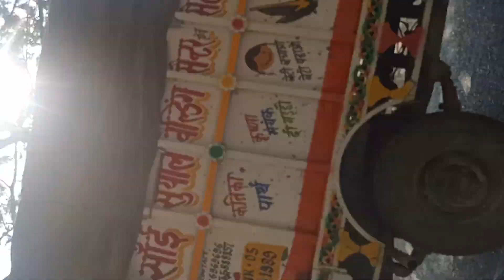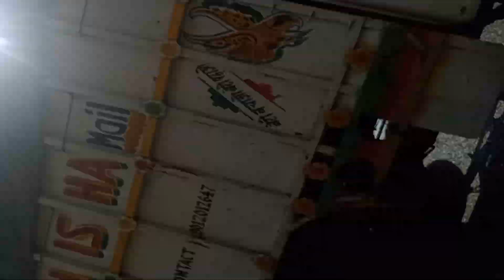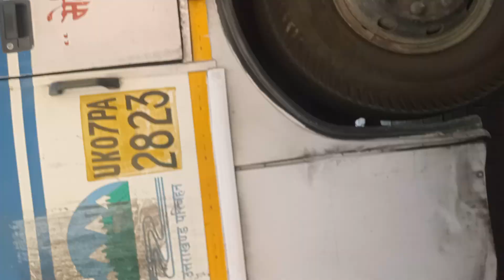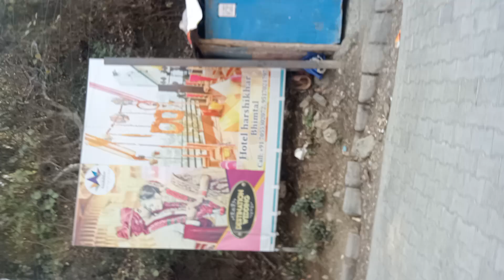Bheemtal : a view from vehicle | Bheemtal lake in Nainital district and route of Shri Kanchi Dham